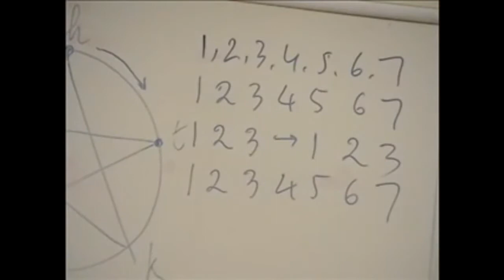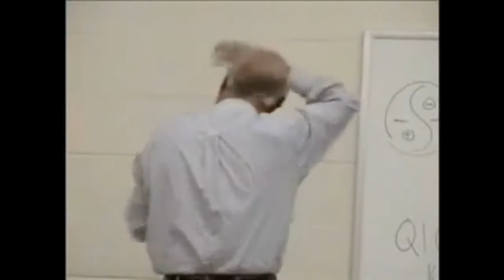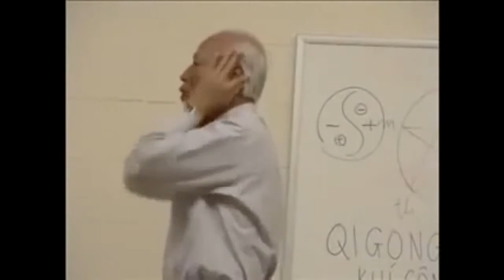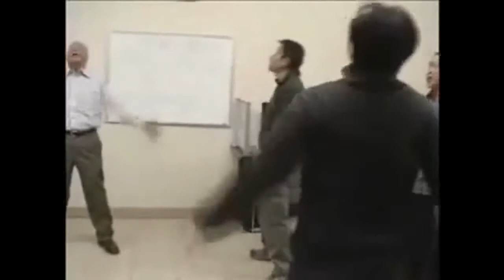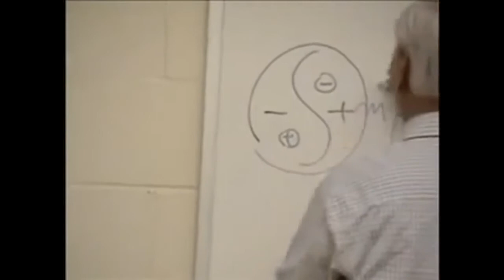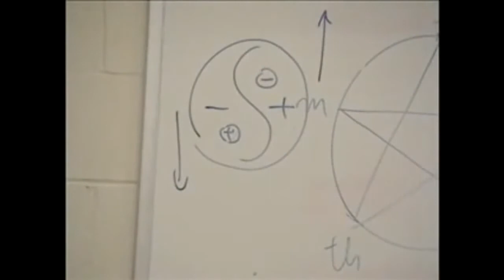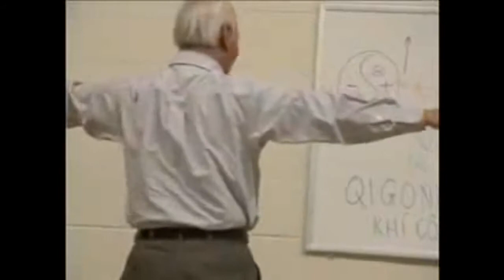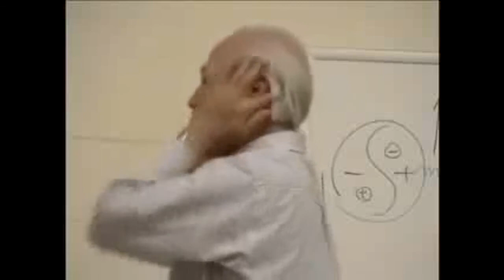Thể dục chữa bệnh (mát xa đầu, vỗ tay 4 nhịp, vẫy tay dịch cân kinh...)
Vỗ tay 4 nhịp  của thầy Đỗ Đức Ngọc
(mát xa đầu, vỗ tay 4 nhịp, vẫy tay dịch cân kinh...)